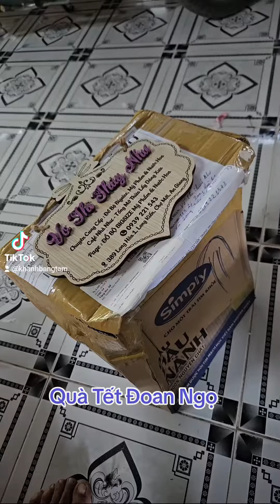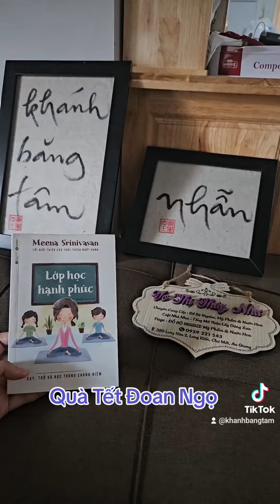Tết Đoan Ngọ